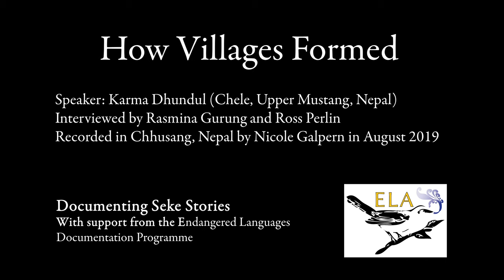How Villages Formed - Seke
Seke speaker Karma Dhundul talks about old historical evidence for his village of Chele, particularly remaining pots, and mentions cave-based settlements as the origin of old villages like Chele, Samar, and Chhumba. Newer villages, he suggests, formed when different families converged and came together at a new location—he mentions how the core of Chhusang's Mentsi Lhakang temple was brought all the way from Manang.

Produced by Rasmina Gurung, Nicole Galpern, and Ross Perlin.

Subtitles in Seke and English by Rasmina Gurung and Ross Perlin.